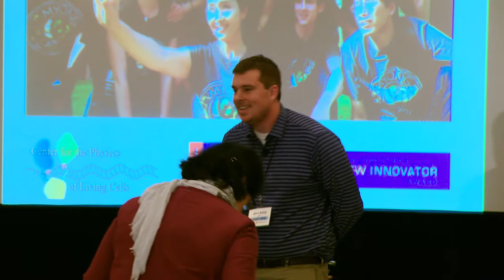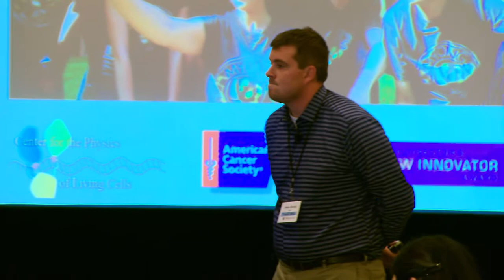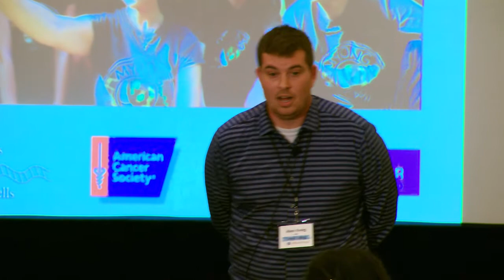Kreig 2015 iPoLS Annual Meeting